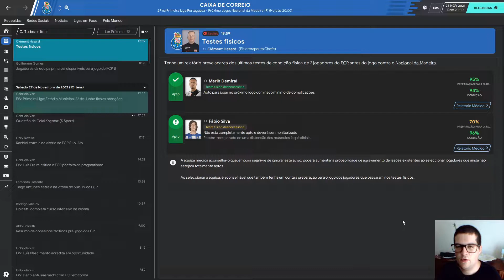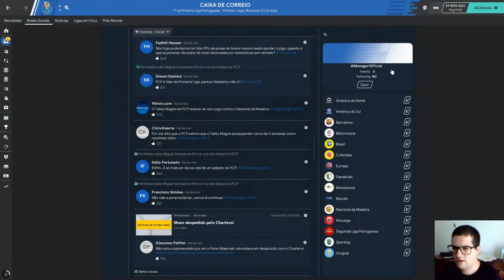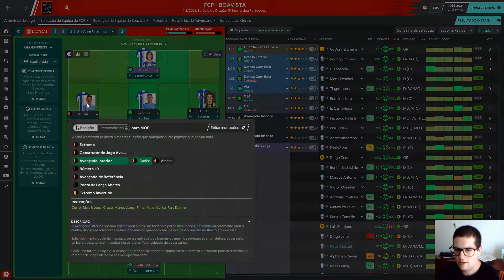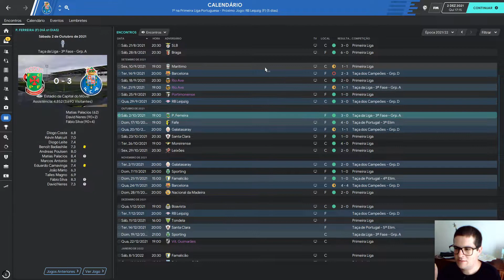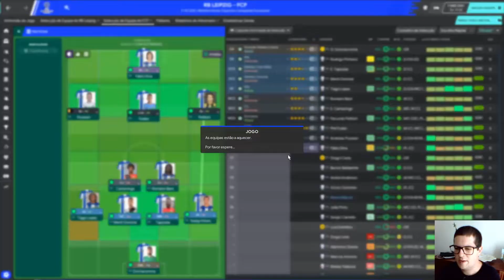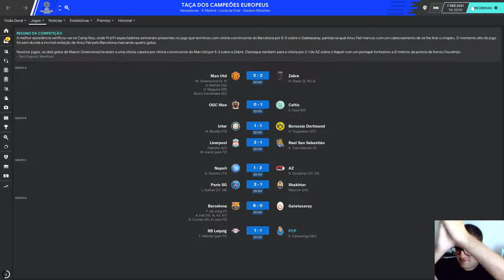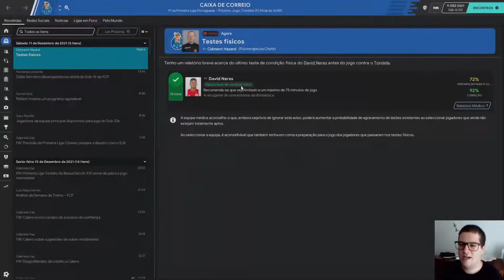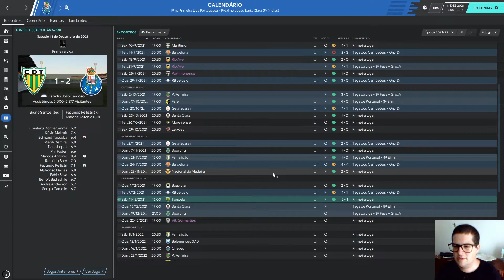Vamos para a Liga Europa!? | FM 20 - Ep 33 | FC Porto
Gameplay de Football Manager 2020, novo jogo da franquia Football Manager. A serie do canal como treinador do Futebol Clube do Porto.

Imagens de estádios são de Google Imagens